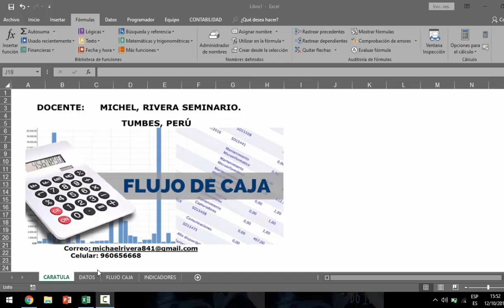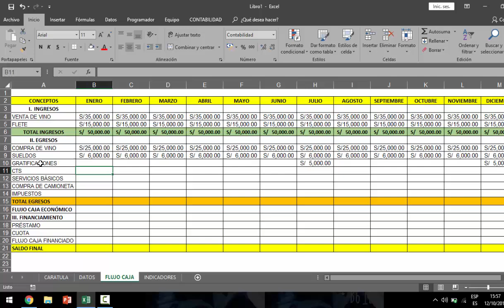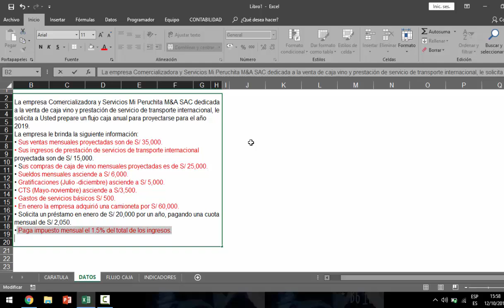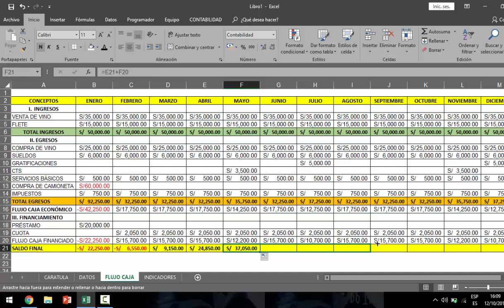APRENDIENDO EN 10 MINUTOS, ELABORAR Y ANALIZAR UN FLUJO CAJA PROYECTADO EN EXCEL (PASO A PASO)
BUEN DÍA
ESTE VÍDEO, LA FINALIDAD ES APRENDER A RECONOCER LOS ELEMENTOS Y EL LLENADO DEL FLUJO CAJA A TRAVÉS DEL EXCEL

SI ENRIQUECIÓ SUS CONOCIMIENTOS DEN ME GUSTA Y COMPARTAN EL VÍDEO.
ESPERO SUS COMENTARIOS PARA SEGUIR MEJORANDO

BENDICIONES